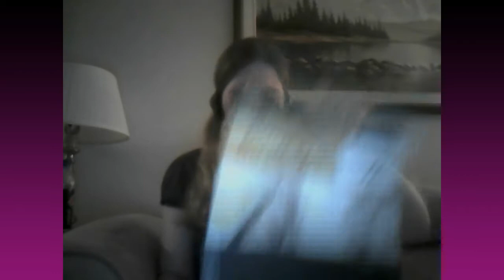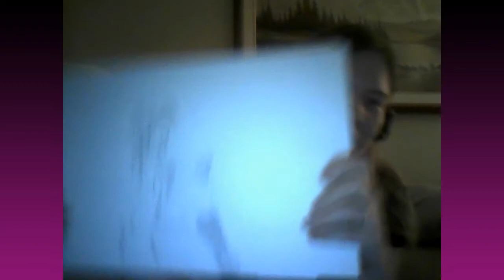Vlog - 03/15/13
Just me ranting on about life, showing off art, updates and asking your guy's opinions.